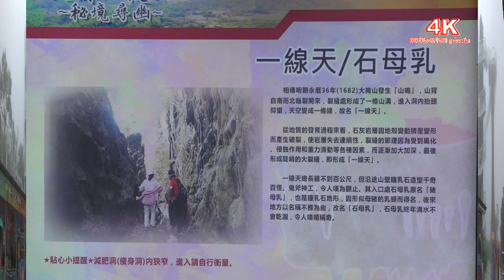(4K) 雨中的岡山之眼.大崗山一線天-石母乳.田寮石頭廟.4K Ultra HD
雨中的岡山之眼,始運於2018年2月14日,攝於2018年6月19日雨中4K攝影

岡山之眼始運於2018年2月14日,造價新台幣9,450萬元,最主要的工程為橋長88公尺、柱高40公尺的「天空迴廊」，採用偏心懸吊式，僅頭、尾兩端有橋墩，再從橋柱拉鋼線，將步道懸吊於半空中，離地面最高處達17公尺，讓遊客享受最寬廣視野。

在天空廊道上不僅能俯瞰阿公店水庫、阿公店溪及其平原之美景，享受徐徐微風吹過的舒適感，園區周遭還有景緻宜人的小崗山步道、崗山倒影、環水庫自行車道、皮影戲館跟道地的羊肉料理等(資料摘自Yahoo,自由時報).